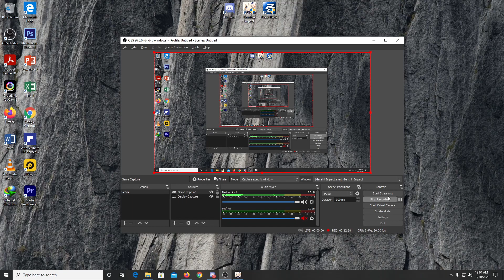【 Genshin Impact 】Spiral Abyss Floor 7